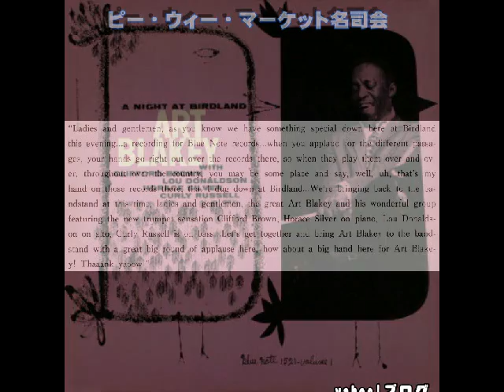Pee Wee Marquette MC ピー・ウィー・マーケット名台詞集 Ａrt Ｂｌａｋ